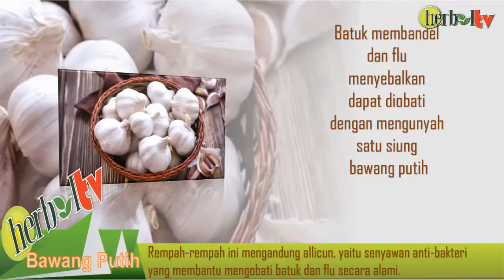Rempah Rempah Terbaik Untuk Atasi Batuk & Flu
Gunakanlah rempah rempah ini sebagai tanaman obat untuk anda mengatasi batuk dan flu. Dengan anda menggunakan rempah rempah sebagai solusi anda mengatasi batuk,berarti mengurangi risiko efek samping konsumsi obat kimia.